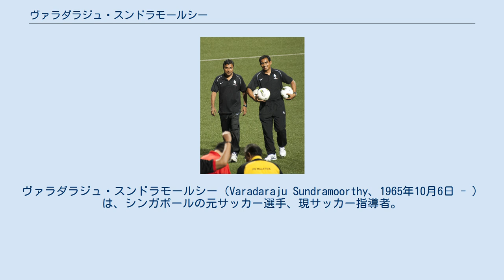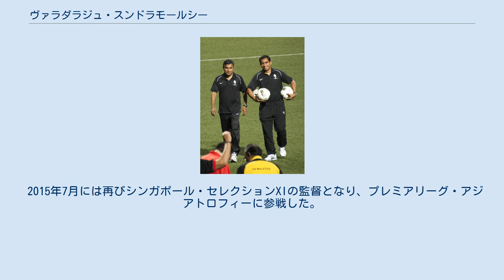ヴァラダラジュ・スンドラモールシー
シンガポール・ライオンズの選手
ウッドランド・ウェリントンFCの選手
ヴァラダラジュ・スンドラモールシー（Varadaraju Sundramoorthy、1965年10月6日 - ）は、シンガポールの元サッカー選手、現サッカー指導者。
元シンガポール代表。
現役時代のポジションはMFもしくはFW。
 シンガポール史上有数のサッカー選手の一人で、1980年代から1990年代にかけて活躍した。
また、その活躍は広く知られ、東南アジアで最も恐ろしい選手と呼ばれた。
 1983年、18歳の時にシンガポールFAでプロとなったが、その翌年にはマレーシアカップの得点王に輝いた。
1985年のマレーシアカップは膝の怪我で欠場した。
 1988年にはファンディ・アマド以来、同国史上2人目となるヨーロッパ移籍を果たし、スイスのFCバーゼルに加入した。
しかし、ファンディ・アマドとは異なりヨーロッパで成功を収める事は出来ず、翌年にはマレーシアリーグに復帰し、ケダFAに加入した。
1990年のマレーシアカップの決勝戦では、かつて所属したシンガポールFA相手に1点目を奪い、3-1でのケダFAの勝利に貢献した。
 1991年にはパハンFAに移籍した。
1993年には再びシンガポールFAに復帰し、ドリームチームと呼ばれた同年のシンガポールFAの一員としてファンディ・アマドやマリク・アワブらと共に活躍した。
1993年のマレーシアカップ決勝戦ではケダFA相手に敗北を喫したものの、そのドリブル能力やシュート能力でチーム有数の貢献をした。
 彼の最も有名なゴールはこの1993年に生まれ、それはブルネイFA相手にホームのシンガポール・ナショナルスタジアムで決めたオーバーヘッドである。
また同年には同じくシンガポール・ナショナルスタジアムで行われた試合でパハンFA相手に大胆にもヒールパスのフェイクを入れた。
相手ディフェンダーはこれに騙され、この球をファンディ・アマドへのクロスにし、この試合は勝利を飾った。
 その翌年、1994年にはケランタンFAに移籍した。
1995年にはウッドランド・ウェリントンFCに移籍し、FASプレミアリーグにも参戦した。
同リーグは翌1996年にSリーグとなり、Sリーグ開幕初年から在籍した。
 1998年にはジュロンFCに移籍した。
ジュロンFCでは後ろ蹴りから得点を決める功績も残した。
また、1999年にはSリーグ史上初めて選手兼監督となった。
そして同年末で選手を引退し、監督業に専念する事となった。
 1981年には第5回ライオン・シティ・カップに出場し、代表デビューを果たした。
 1983年にシンガポールのA代表として初出場した後、多くの大会に出場した。
代表として出場した、同年の東南アジア競技大会では同国史上初めて準優勝にまで上り詰めた。
 1985年の東南アジア競技大会ではグループステージのインドネシア代表戦で得点を決め、1-0の勝利に大きく貢献した。
この時も準優勝の結果となった。
 1990年のアジア競技大会に出場した際には、パキスタン代表相手にハットトリックを達成している。
 1994 FIFAワールドカップ・アジア予選では1次予選で敗退となったものの、グループCでインドネシア代表相手にラフィ・アリと共に得点し、2-1で勝利を収め、グループC・3位の結果となった。
 また、ゲーリー・リネカーを当時擁していたJリーグの名古屋グランパスエイトとの親善試合でも2得点を挙げており、シンガポール代表の4-3での勝利に大きく貢献した。
 シンガポール・ライオンズXIIの監督を務めるスンドラモールシー ジュロンFCで選手兼監督となったのが監督歴の始まりである。
その後、シンガポール国立フットボールアカデミーのU-18の監督を務め、またヤング・ライオンズの監督も務めた。
 2011年にはシンガポールU-23代表の監督に抜擢された。
更に2012年にはシンガポール・ライオンズXIIの監督にも就任した。
チーム結成初年度でもあったこの年を同チームは2位で終えた他、マレーシアカップでも準決勝に進出し、初年度から大きな功績を残した。
 2013年1月21日にはシンガポール代表の監督であったラドイコ・アヴラモヴィッチの退任によって一時的に空席となった監...